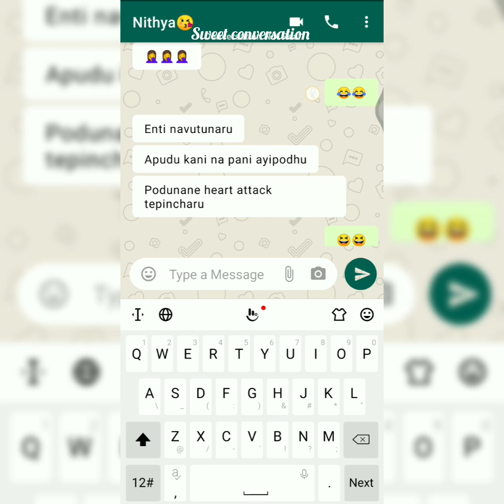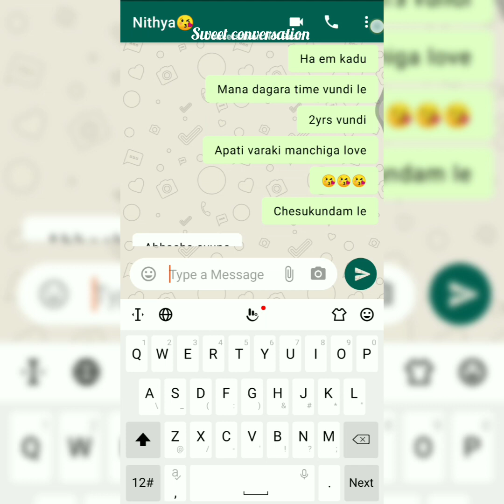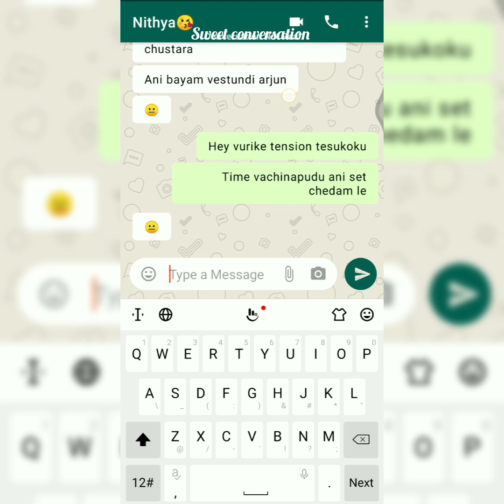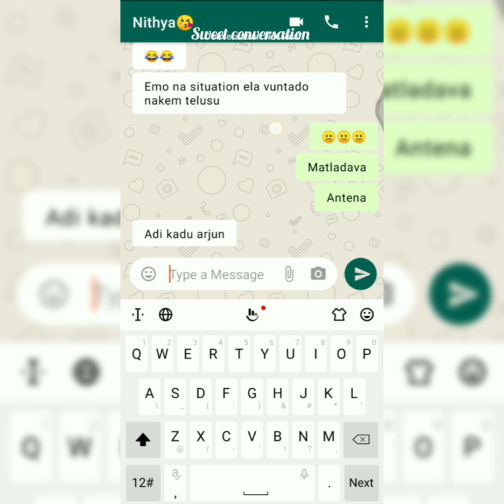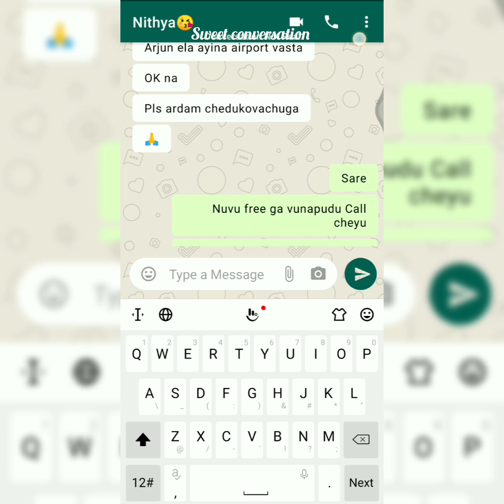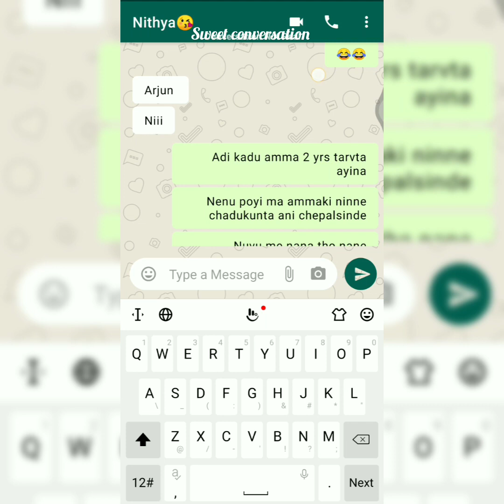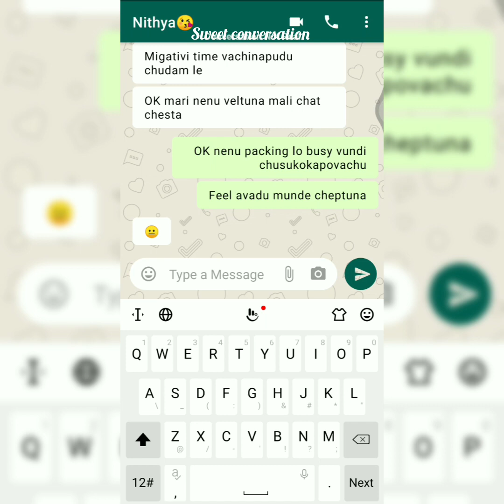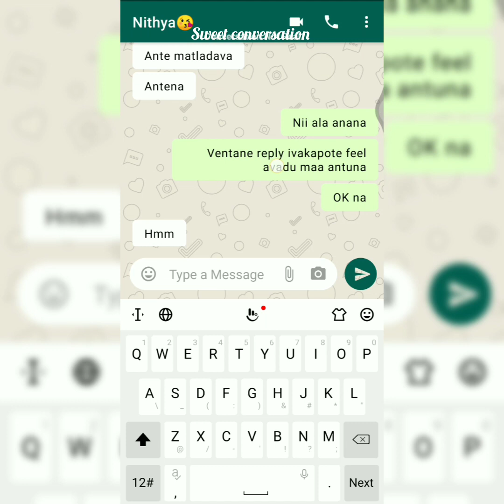//EPISODE 12//...Pelli Choopulu🙈...//TEXT LOVER'S //Friends to Lovers❤...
Pelli Choopulu 🙈